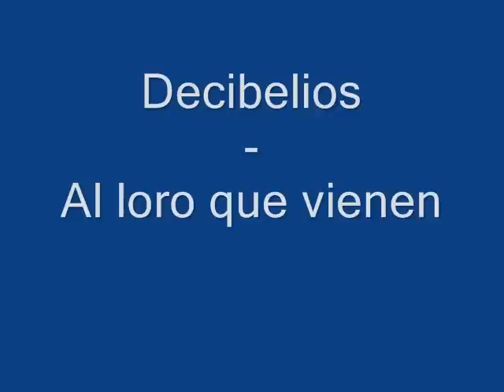Decibelios - al loro que vienen